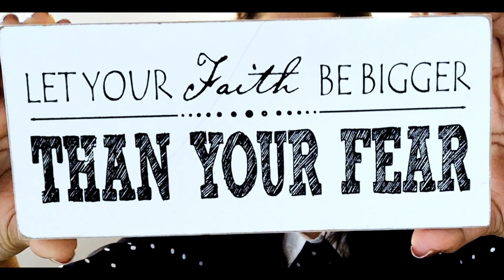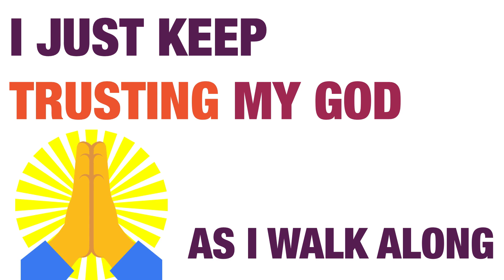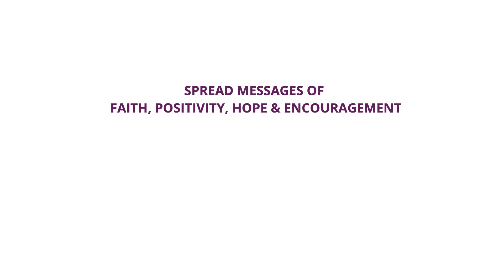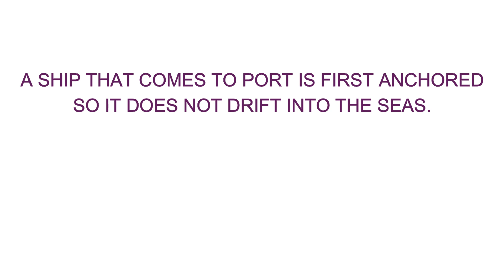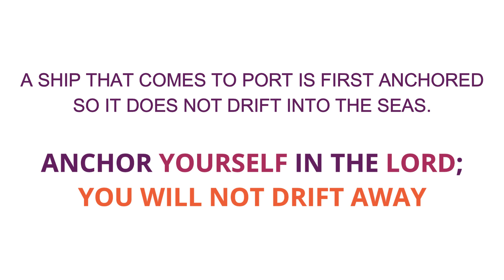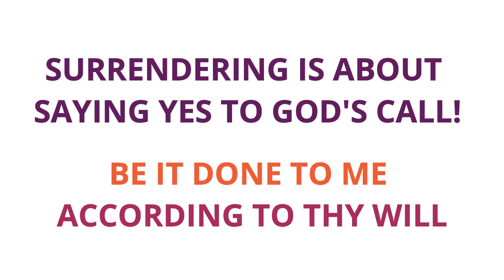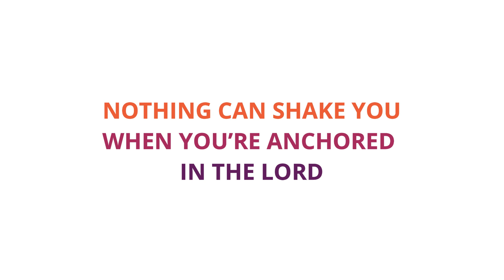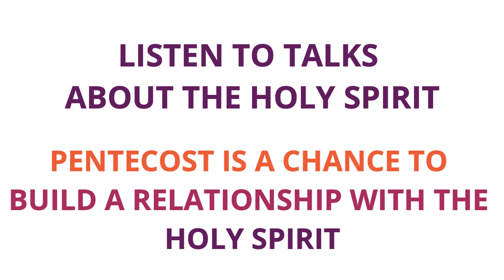Coming Home To The Father's Love | Episode 05 | Faith Over Fear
WHEN FEAR KNOCKS ON YOUR DOOR, SEND "FAITH" TO ANSWER

Trust in God, even when the road seems uncertain. On this journey of Faith let us hear how we can use the most powerful weapon we posses, THE HOLY BIBLE as a measure to attack fear because when we feed our faith, our fear starves to death.

Joining Archana on this week's podcast, we welcome a special guest, International Lay Preacher Colin Calmiano from Bangalore, India.